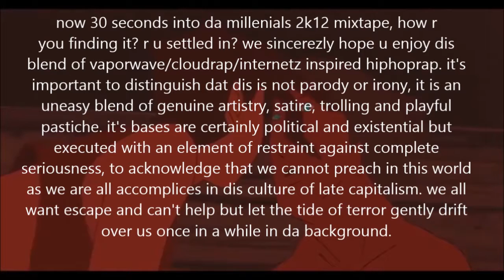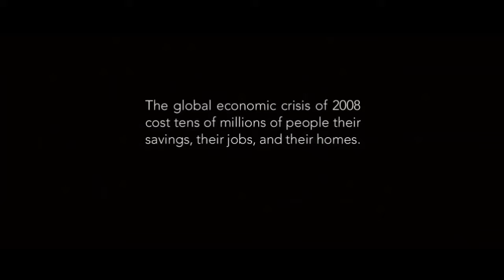Pierquin + New Territories - ＭｉｌｌＥＮＩＡＬｓ ２ｋ１２ ( ͡° ͜ʖ ͡°)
Welcome to ＭｉｌｌＥＮＩＡＬｓ ２ｋ１２ ( ͡° ͜ʖ ͡°)         Written by Pierquin, Produced by New Territories
Intro:                      0:00
Float and Sink      0:13
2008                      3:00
Nihilist Lover        7:32
Posse CUT          10:18
Timeless Space  11:56

All music and lyrics are original and were written and produced by Pierquin and New Territories (apart from that lady singing about riding on the internet lolz). This video is a non-profit and educational endeavour.

Videos references:
Adventure Time
Mind Game
The Room
Wolf of Wall Street
Inside Job
Springbreakers
Only God Forgives
Enter the Void
Donald Duck
Fear and Loathing in Las Vegas
Closer
My Summer of Love
Happy Together
Carl Sagan
Apocalypse Now